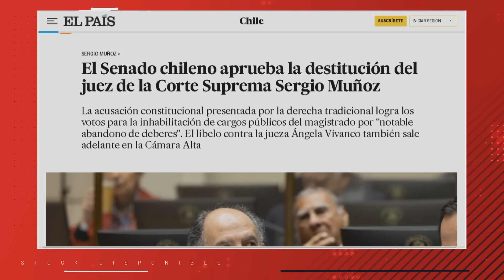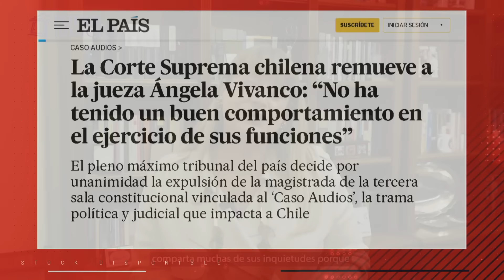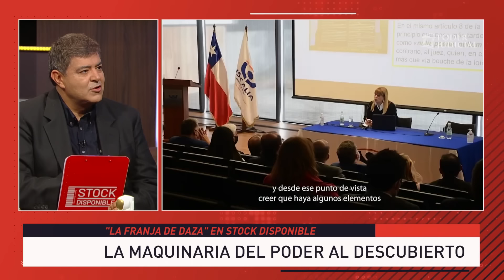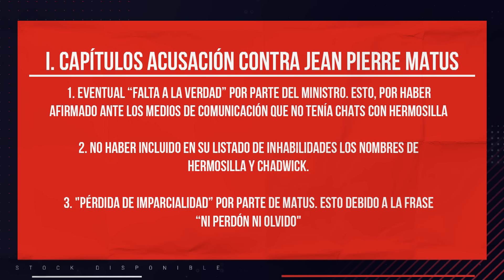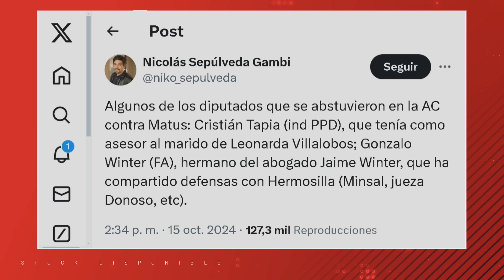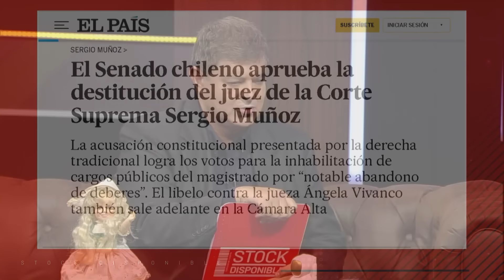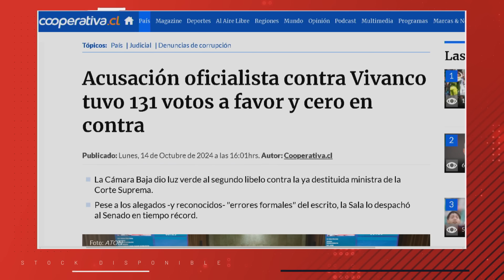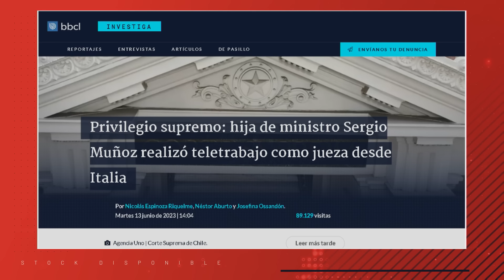¿TRIUNFÓ HERMOSILLA? Congreso SALVA al JUEZ MATUS y deja CAER a SERGIO MUÑÓZ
¡Tiembla la maquinaria! El enemigo número uno de los poderosos, o conocido comúnmente como Mauricio Daza, vuelve a la carga para analizar la trama detrás del rechazo de la acusación constitucional en contra del juez Jean Pierre Matus.